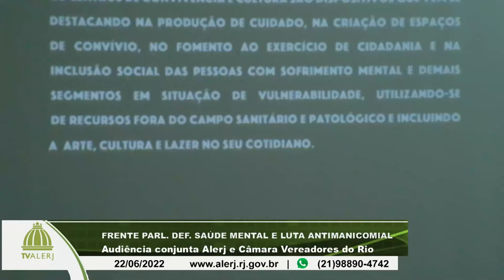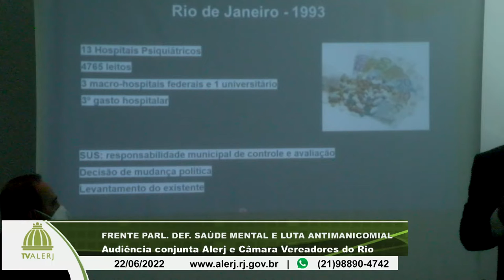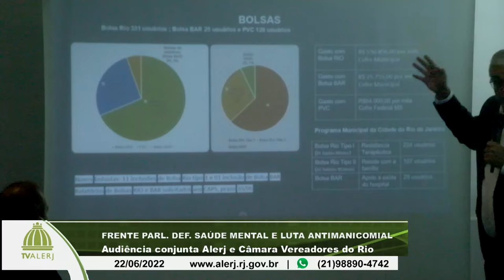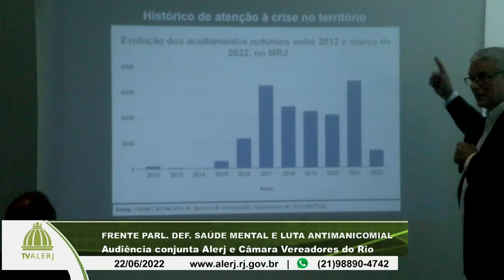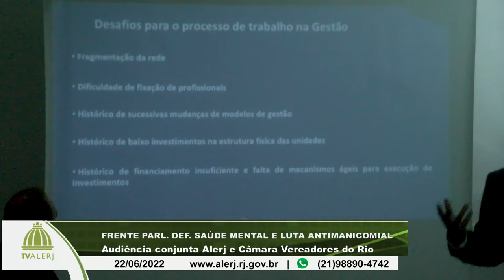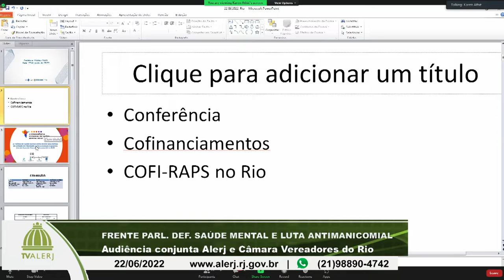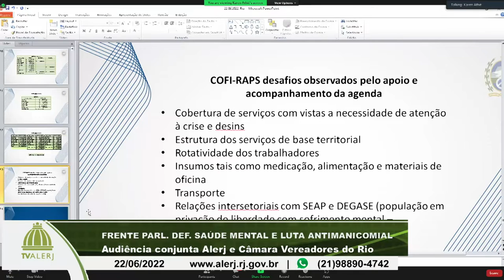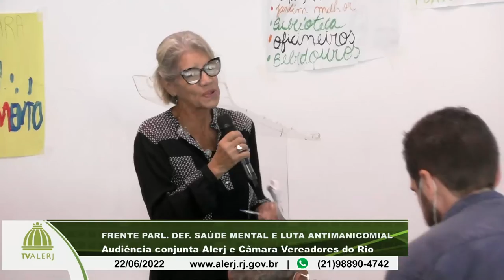Frente Parl. Def. Saúde Mental e Luta Antimanicomial